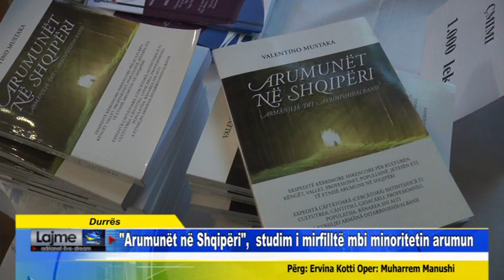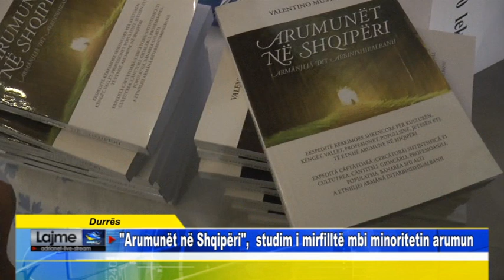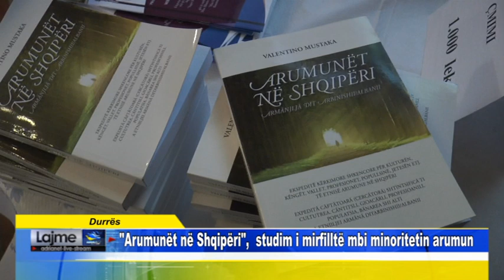Durrës Arumunët në Shqipëri, studim i mirfilltë mbi minoritetin arumun